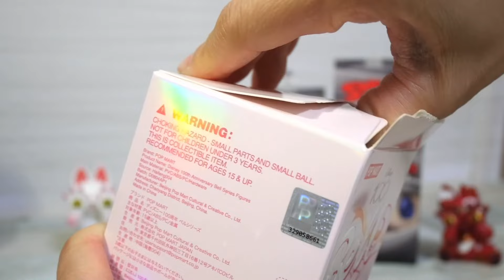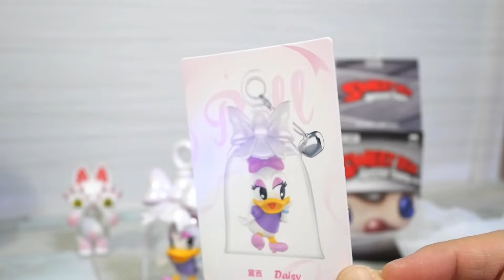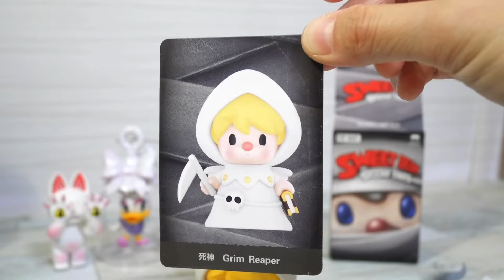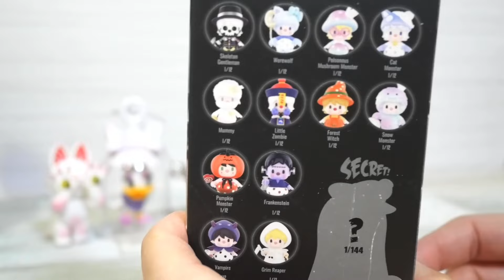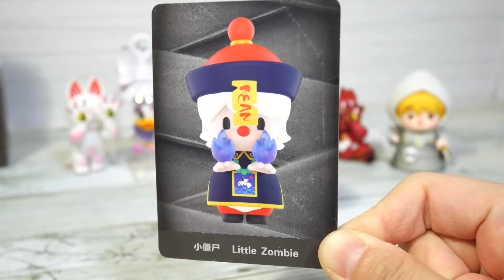【popmart Christmas & Halloween UNBOXING】クリスマスとハロウィンの同時開封！カスタマイズも🎵※2024.1月以降、途中約4分間無音になります🙇‍♀️すみません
※動画内で使用していた曲が途中から使用できなくなりました。
そのため2024.1月以降ご覧いただく方は、動画途中から無音になっております。

今回はDisney 100周年記念のBELLシリーズと
SWEET BEANのハロウィンシリーズ開封
その他、ガチャガチャカスタマイズの3本立てです！